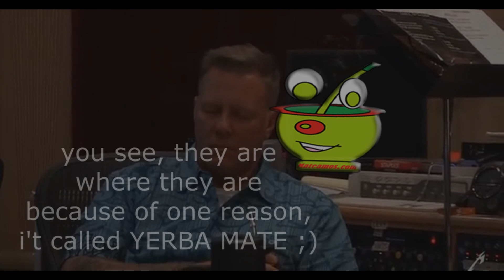Yerba Mate ( 9 Celebrities Drinking Mate )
Yerba mate is loved for thousands of people around the world so
There are some celebrities like,
Luis Suarez
Lionel Messi
Mario Benedetti
Barack Obama
Kevin Bacon
Viggo Mortensen
Pope Francis
Antoine Griezmann
James Hetfield
that also love drinking mate.
I wanted to show you some of this people but i want to let you know that you are cool too so, if you have some funny video with mate, please contact me of facebook so that i can have that video to create something cool for our mate lovers community.

Follow me because this will be the best and bigger matelover community. Take care.